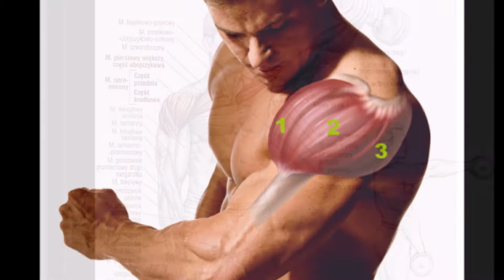Stary Trener radzi.Trening na Barki przedni akton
w tym odcinku otrzymujecie porcje kilku ćwiczeń na część przednią barków..Do swojego podstawowego treningu dorzuć jedno lub dwa z pokazanych ćwiczeń i wykonaj je naprawde solidnie a efekty przyjda szybciej niz sie spodziewasz..;)